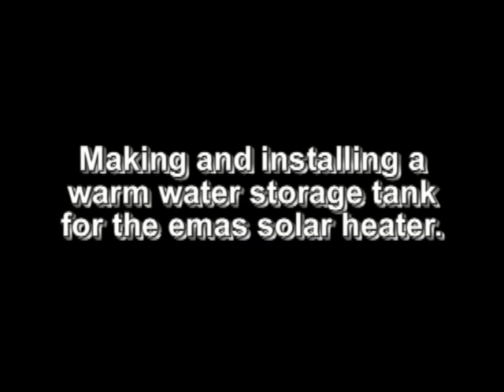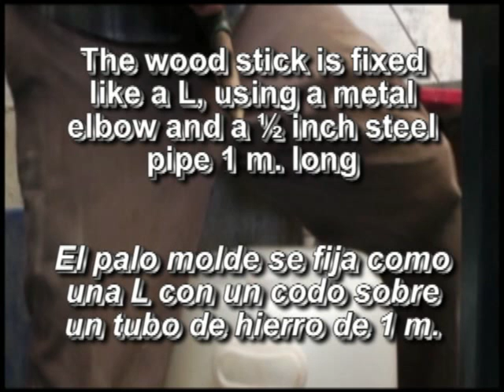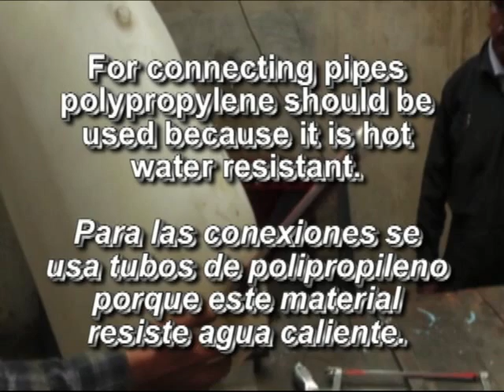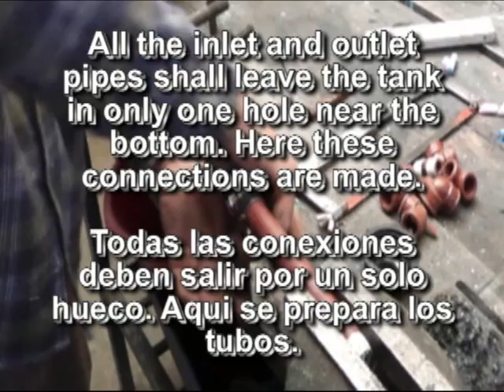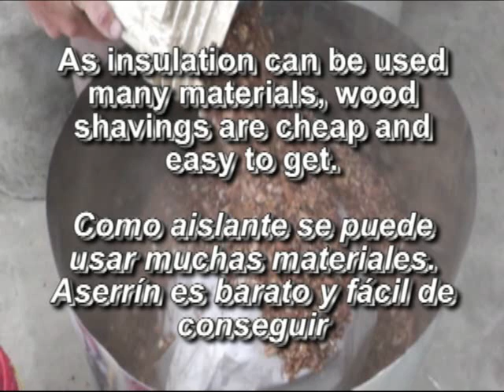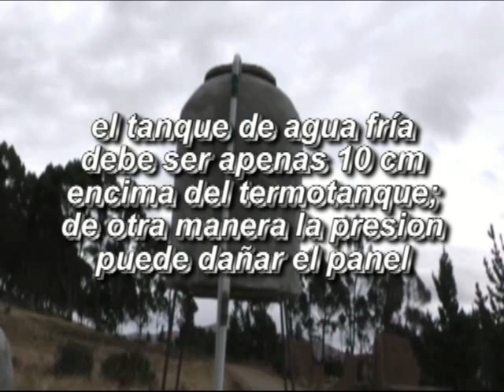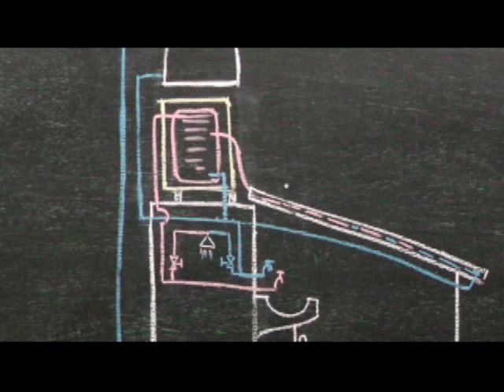Warm water storage tank for the EMAS solar heater